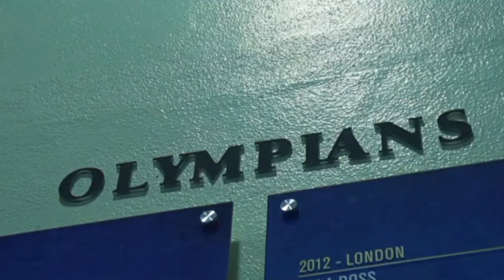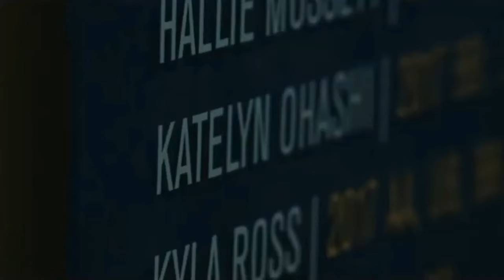Katelyn ohashi gymnast creator take your breath away#katelynohashi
Katelyn ohashi gymnast creator amazing young women.

All images and clips were fairly used during the making of this video for entertainment perpose.  We do not mean to victimize anybody emotionall.